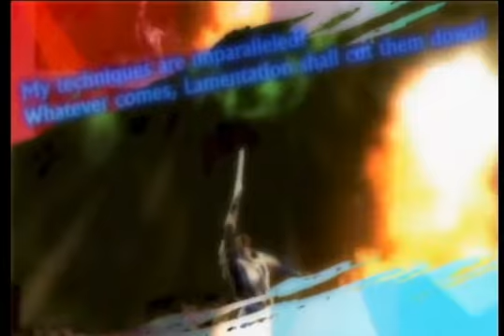Freaking Videogames -Tatsunoko Vs Capcom-Ultimate All-Stars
This week I talk a little about one of my favorite fighting games, Tatusnoko Vs Capcom, Ultimate All-Stars.